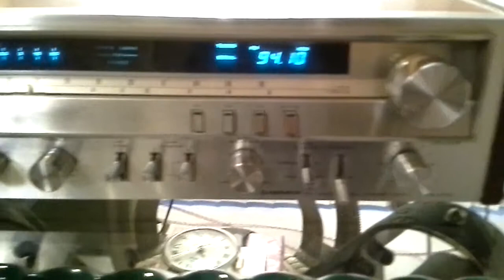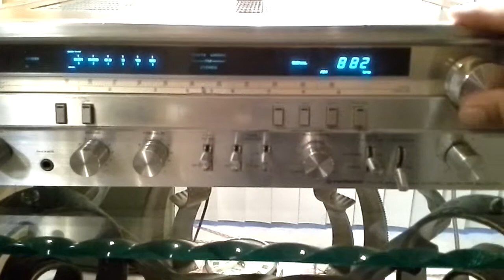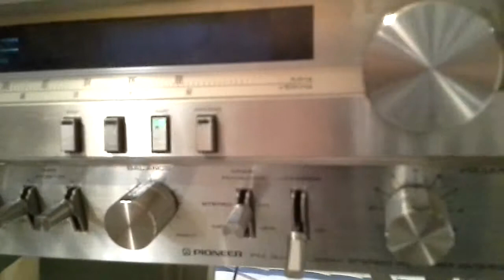Pioneer sx 3700